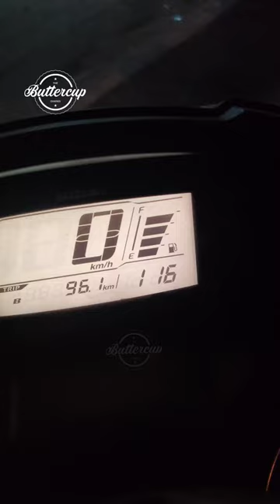Best Broasted in Town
Plated Restaurant Kochi is opposite to Lulu NH 17 entrence.